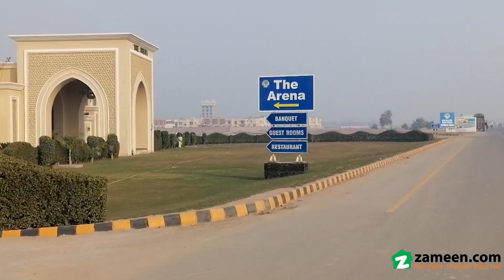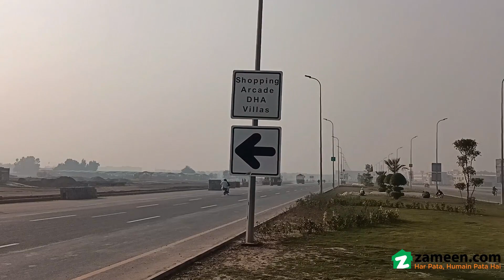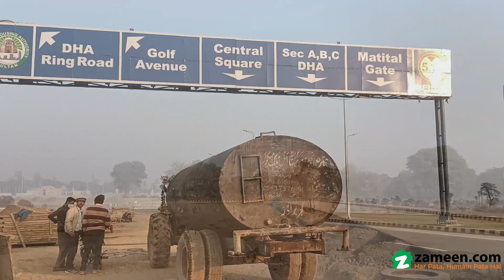10 MARLA RESIDENTIAL PLOT FOR SALE IN PHASE 1 DHA MULTAN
It is your dream Residential Plot that you see available for Sale. Thinking about upgrading your lifestyle? You can become a proud owner of property in DHA Defence if you only time your decision early. The right property for sale is just a click away, so take action today.
 A solid Residential Plot is a dream come true for many, and yours can come true today if you take the lead on this offer. We are here to help you buy your dream property.